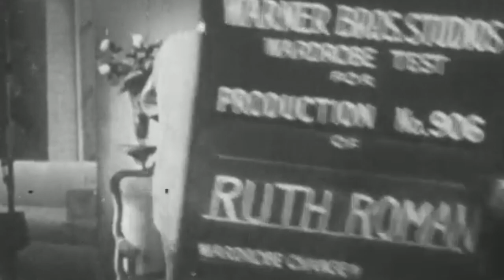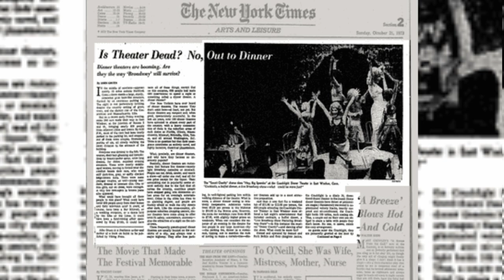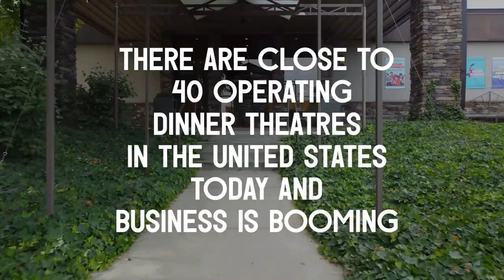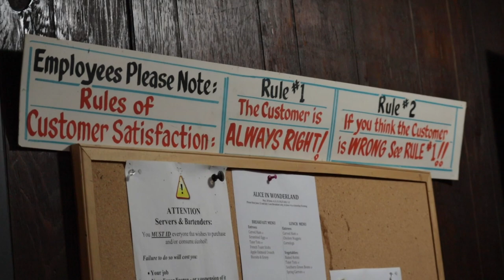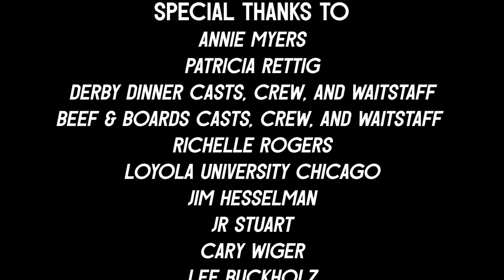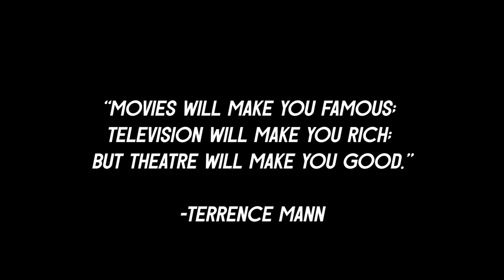That's Dinnertainment!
That's Dinnertainment! is a documentary short that explores the phenomenon that is dinner theatre. After being pronounced dead multiple times, the "dinner and a show" business model continues to prove that it is alive and well. But how does it function? Why does it work? Is the food really that good?

A Film By: Marina Hart Donahue
Produced as a part of the Digital Media & Storytelling Graduate Program at Loyola University Chicago.

Special thanks to Derby Dinner Playhouse and Beef & Boards Dinner Theatre for their collaboration on this piece.

EDIT: Mamma Mia at Beef & Boards Dinner Theatre was presented in 2018, not 2020.